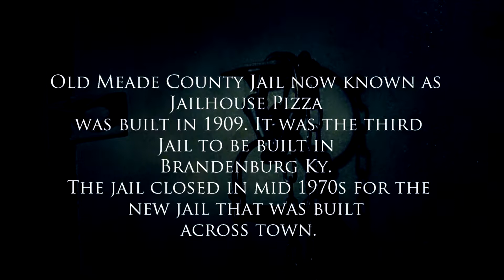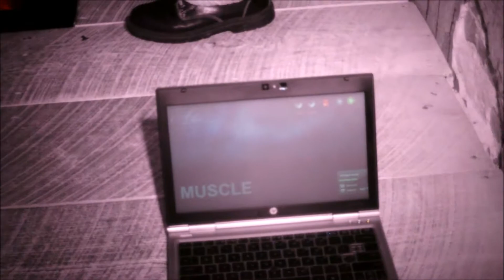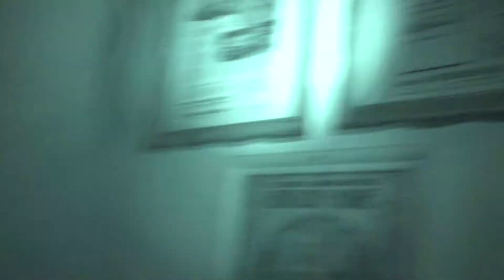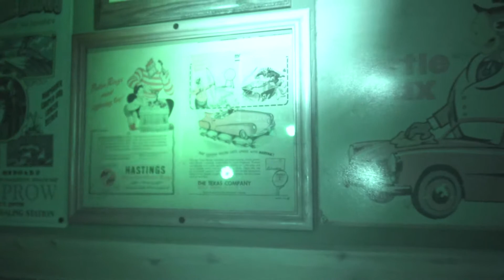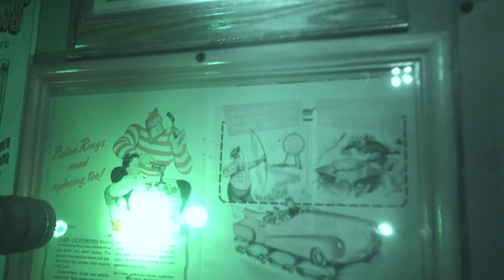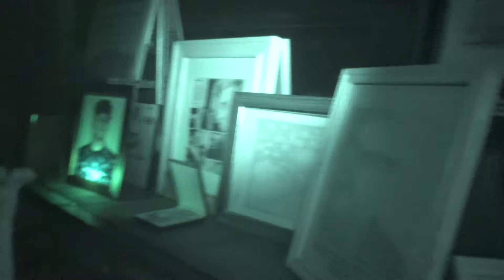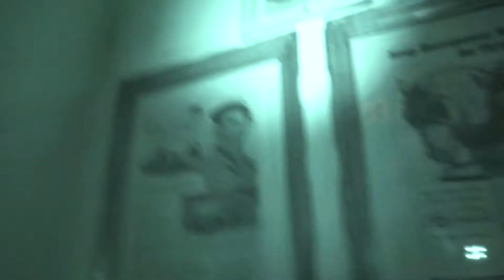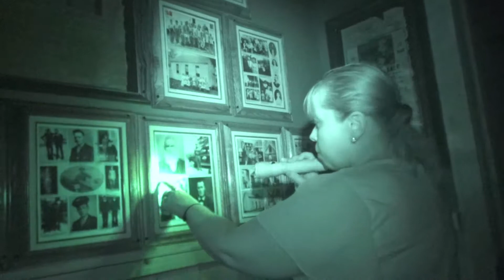Jail House Pizza